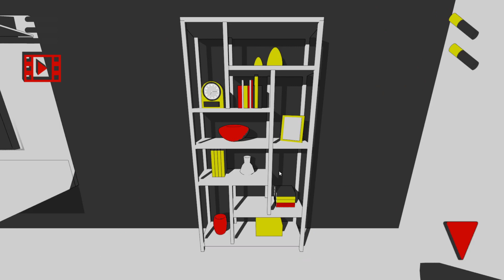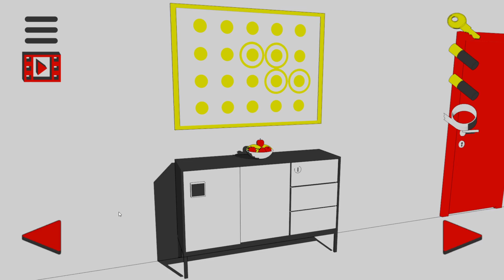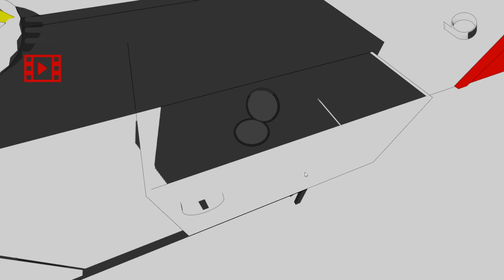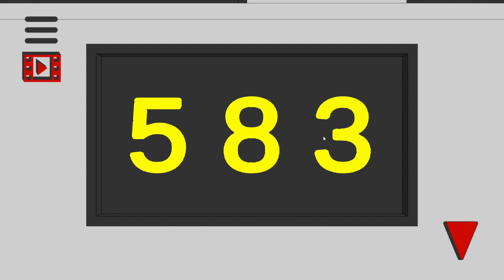white room II - Escape de la Habitación blanca II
crazy games .com
walktrought
puzzle
escape room